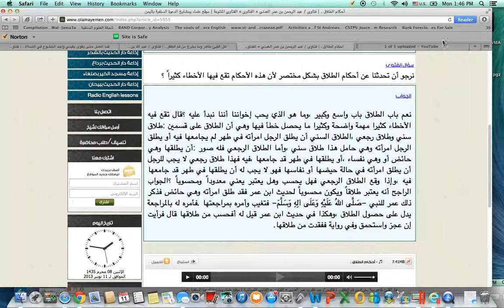Shaykh Abdurrahman Adeni: Summary Of Types Of Divorce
Does divorce happen during a woman's period or pregnancy?